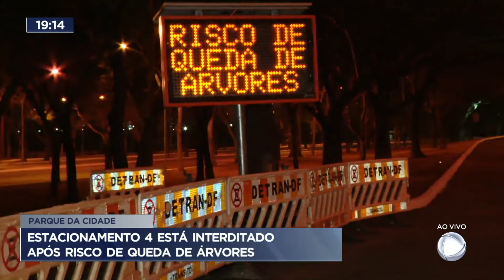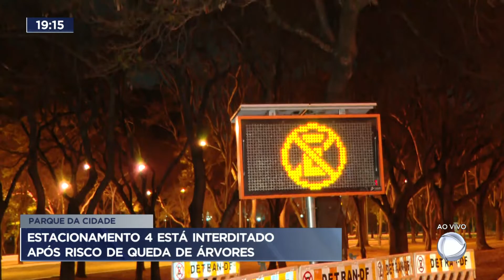Estacionamento do Parque da Cidade é interditado após risco de queda de árvore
O estacionamento 4 do Parque da Cidade foi interditado após risco de queda de árvores no Bosque dos Pinheiros. A medida foi solicitada pela Secretaria de Esporte e Lazer do Distrito Federal e o Detran informou que o local vai continuar interditado por tempo indeterminado.